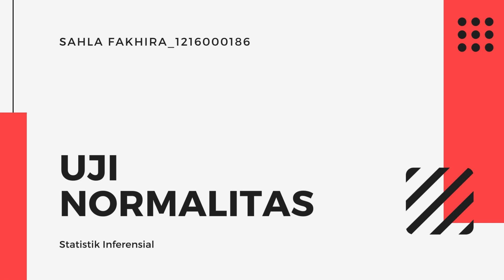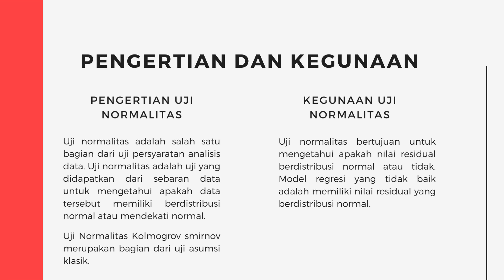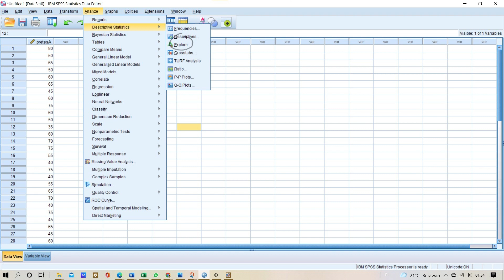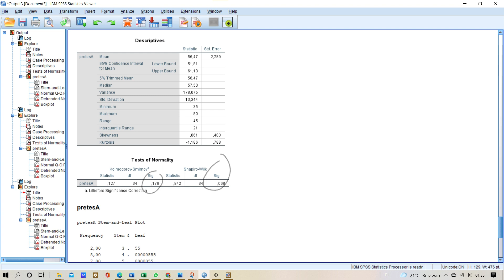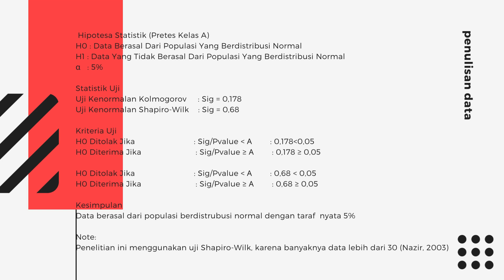Uji Normalitas - Sahla Fakhira (1216000186) - 2B Offline